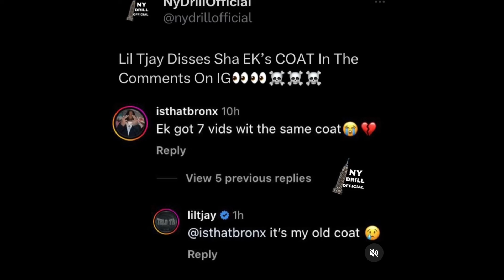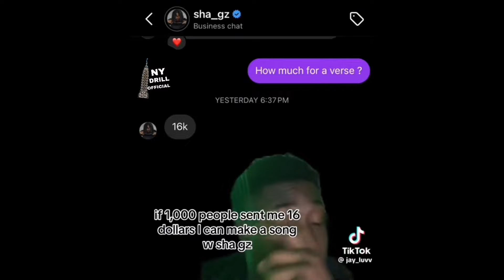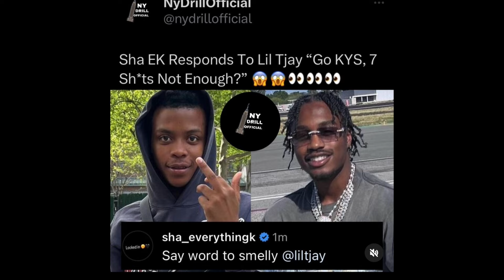Sha Ek DISSES Lil Tjay Homie “Smelly” After Being CLOWNED !